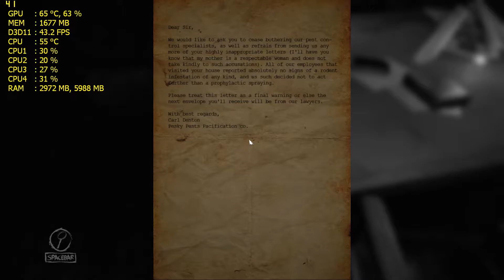Layers of Fear |GTX 670 + i5 760| Max Settings Gameplay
CPU: Intel Core i5 760@3.5Ghz
GPU: Gigabyte WF3 GTX 670 OC 2GB
MB: Asus Sabertooth 55i
RAM: 8GB Kingston
PSU: Cooler Master GX 750W
OS: Windows 10

//- System Requirements
MINIMUM:
OS: Windows 7
Processor: Intel Core2 Quad Q8400
Memory: 4 GB RAM
Graphics: NVIDIA GeForce GTX 560 1GB / Radeon R7 250X 1GB
DirectX: Version 11
Storage: 5 GB available space

AMD phenom x4 945, 955, 965, 970, 980 Black edition BE, FX 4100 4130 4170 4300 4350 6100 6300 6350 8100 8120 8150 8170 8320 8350 Intel core i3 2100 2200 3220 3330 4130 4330 i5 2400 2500k 3350P 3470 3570k 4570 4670, i7 2600k 2700k 3770k 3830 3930k 3960x 4770k 4820k 4930k 4960x 5820k 6600k 6700k Sandy bridges Ivy Bridges Haswell Broadwell. Microsoft Windows Vista 64-bit Windows 7 64-bit Windows 8/8.1